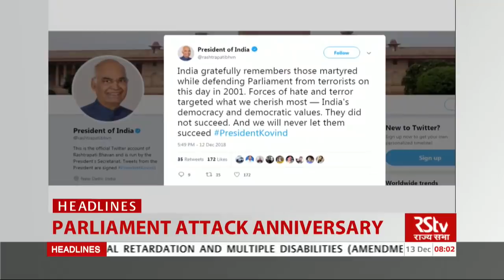Top Headlines (English - 8 am)